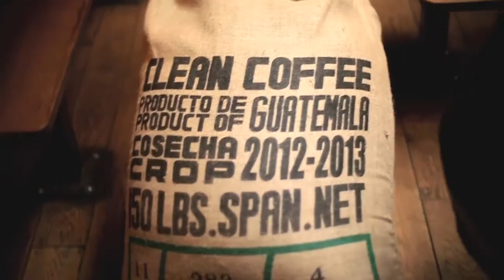Ship to Shelf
From ship to shelf